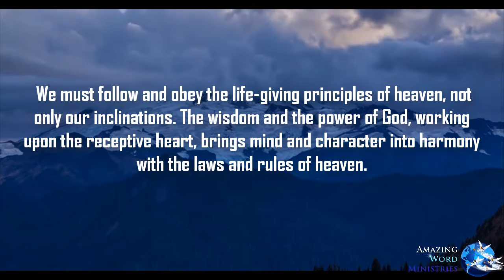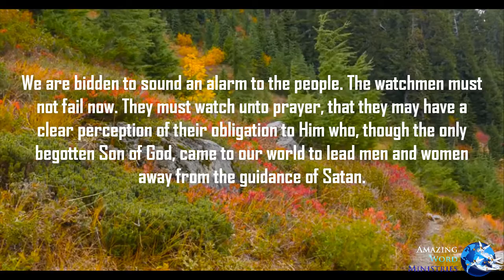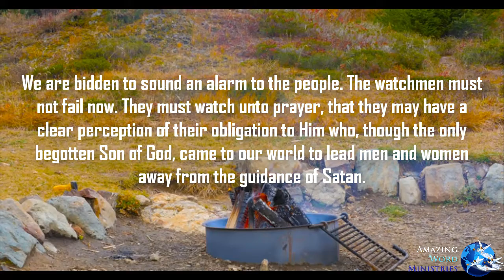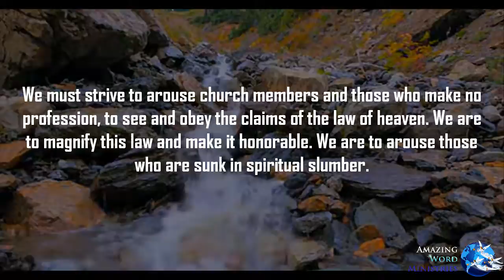This Day With God: "The Lord's Philosophy". - Narrated by Gina Sumler